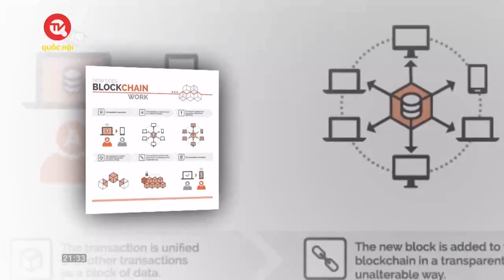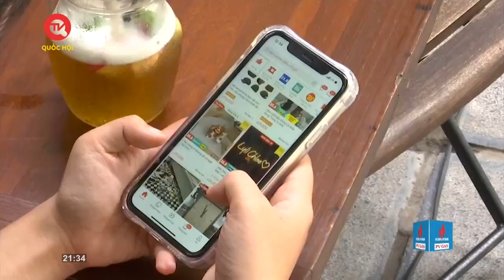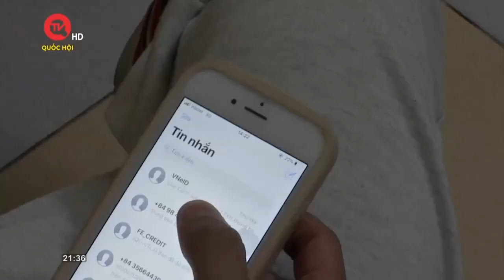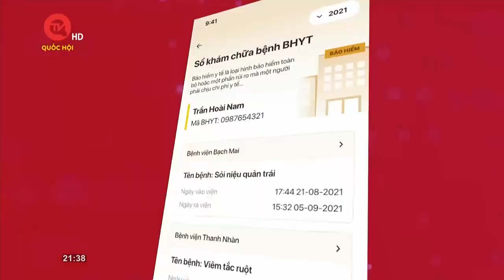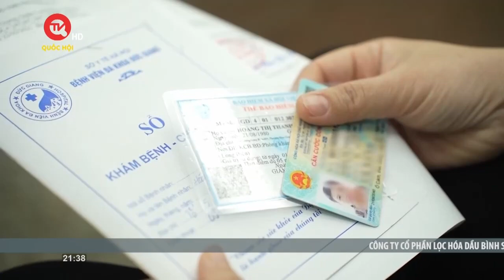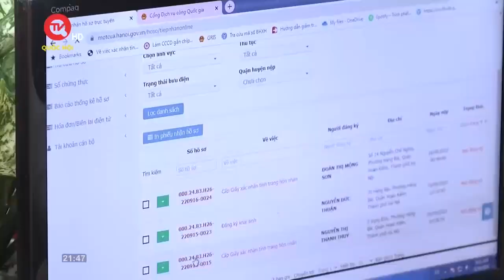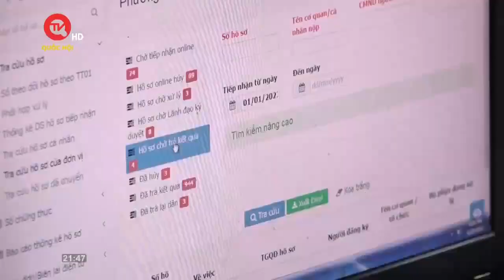Đối thoại số |Số 10|: Giải quyết các vấn đề vướng mắc liên quan đến mã định danh cá nhân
Truyền hình Quốc hội Việt Nam | Mã định danh cá nhân, trong tương lai, sẽ gần như thay thế cho tất cả các mã số của nhiều lĩnh vực khác như thuế, bảo hiểm xã hội,... Tuy nhiên, đến nay, quá trình định danh cá nhân cho các công dân Việt còn gặp rất nhiều vấn đề. Đơn giản như nhắc đến khái niệm “định danh cá nhân” có lẽ còn rất ít người biết đến.